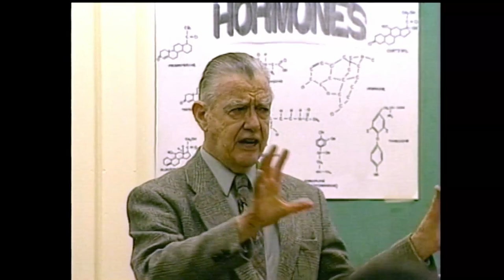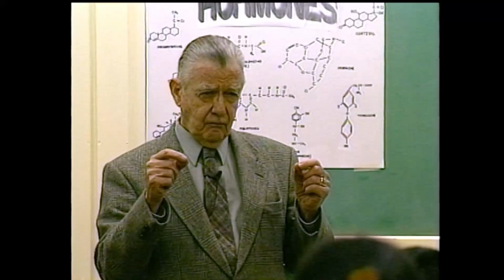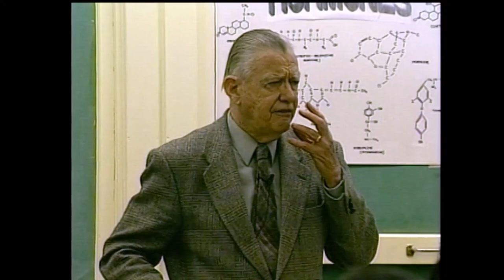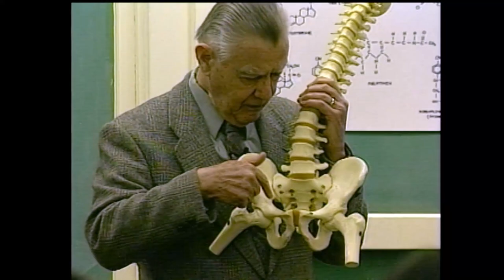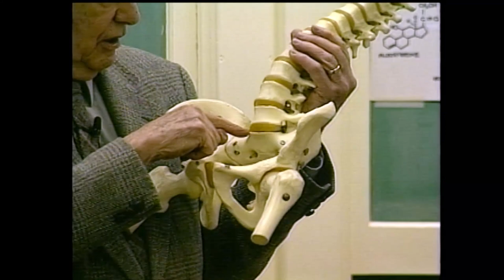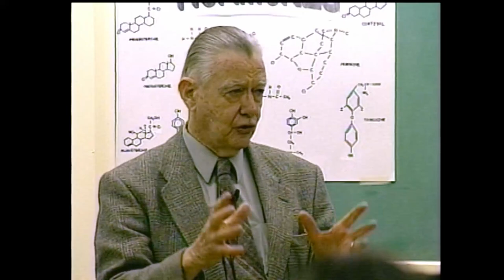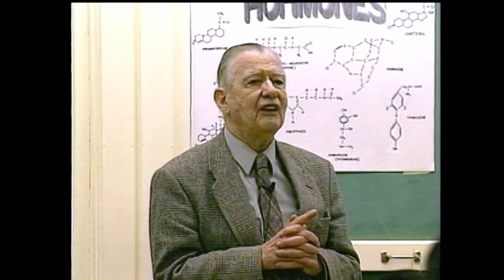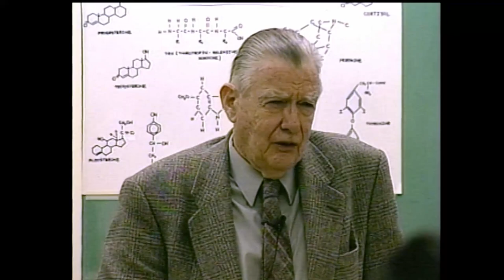You Are Wonderful - Hormones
What better subject to grab the attention of a teen-age audience. With wit and extraordinary wisdom Dr Brand provides a comprehensive study of the hormone system and how it affects our body and our emotions. He describes how cells and entire systems of organs are pre-programmed to respond to the release of various hormones.